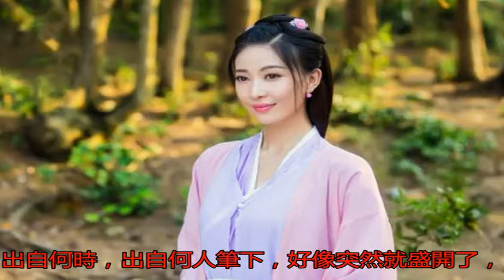四大美女個個皆有生理缺陷，楊貴妃的缺陷最可怕，普通人受不了_西施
原標題：四大美女個個...